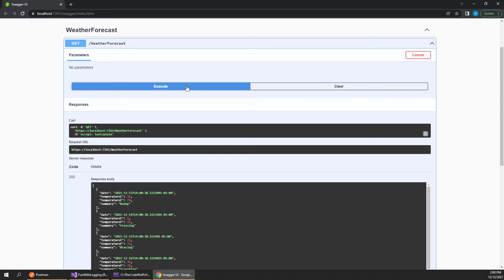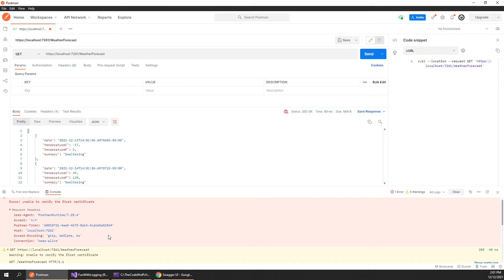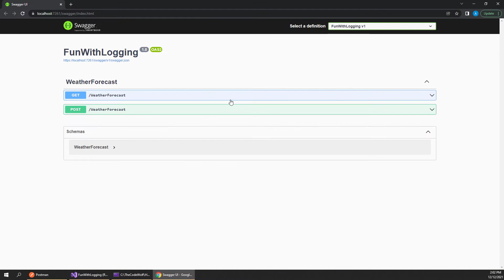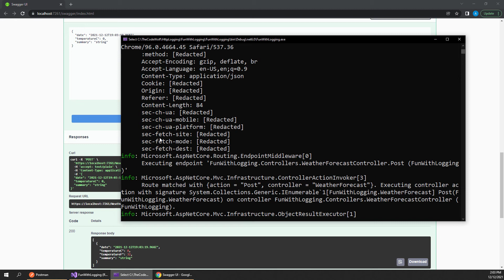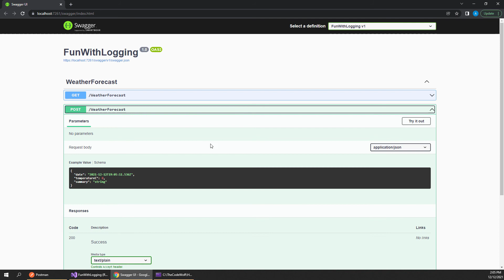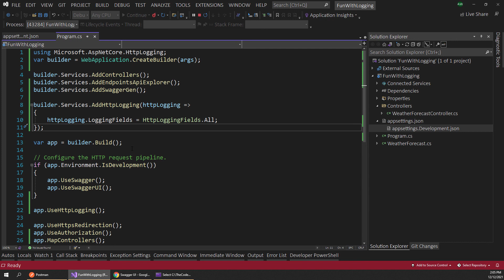HTTP Logging in ASP.NET Core 6.0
This video shows how to use the new HTTP Logging feature in ASP.NET Core 6.0 to streamline request and response analysis in your projects.